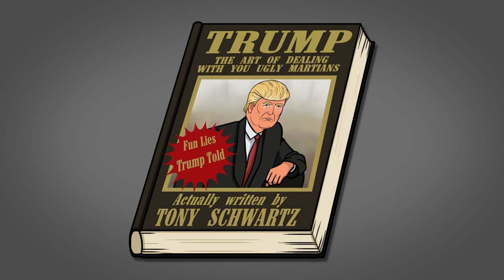HEADS OF SPACE - Trump's Greatest War (Ep.12)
As the Greenies are closing in on the candidates and the indispensable people for the plot, Donald decides to take matters in his own tiny hands. Sort of.

Cast
Eric Harthen (Donald Trump, Greenies, Bill Clinton, Liam Neeson, Putin)
Rosemary Watson (Hillary Clinton, Melania, Ivanka)
Christopher John (ROTUS)

Created by
Oswaldo Graziani Lemoine
Juan Andrés Ravell

Executive Producer
Kevin Mills
Borja Echevarria

Producer
Johanna El Zelah

Writers
Juan Andrés Ravell
Oswaldo Graziani Lemoine
Kerry McGuire

Animation by Pig Apple

Producer & Director
Mack Williams

Character Design
Claire Almon

Illustration
Nana Boachie
Ryan Denora
Lindsay Smith
Ryan Young
Moe Balinger
Mack Williams
Michael Derry
Ashlie Fernandez
Luis Miguel Rodriguez
Mariana Sumares

Storyboards
Gloria McAndrew
Cassidy Stone
Veronica Valencia

Backgrounds
Ashlie Fernandez
Luis Miguel Rodriguez
Mariana Sumares

Motion Graphics
Mark Paterson

Animation
Megan Johnson
Tim Kafantaris
Carl Vogler
Cameron Bogue
Kyle Kerns
Michael Morphet

3D artist
Simon Bustamante

Dialogue and Animatic Editor
Joel Esparza

Translation
Alejandro Suarez

Music, Sound Design and Mixing by Estudio Pararrayos

Music composers
Alain Gómez
Luis Daniel González

Theme song singer
Luis Jiménez.

Music producers
Luis Daniel González
Alain Gómez
Carlos Mas
Pacheko
Cardopusher
Yirvin Toro
Rafael Urbina
Luis Chacón

Sound Designers
Alain Gómez
Luis Daniel González
Carlos Mas
Luis Chacón

Recording engineers and mixers
Carlos Mas
Luis Daniel González
Alain Gómez.

Production Coordinators
Valentina Landáez
Mary Antonieta López
María José Pérez Vivas

Vice President of Product
Diego Carvajal

Web Design Department
Sandra Merino, Senior Creative Digital Director
Oscar Lozada, Designer lead
Zamir Bermeo, Designer

Product
Sofía Buendía, Product Owner Lead
Andrés Barajas, Product Owner
Camilo Avila, Project Manager

Tech
Nivelics, IT dev
Cristian Mora, Front Dev

Udisea
Felipe Rey, Director
Pablo Wills, Creative Director
Estefania Acosta, Project Manager

Web Content Manager
Raul Stolk

Community Manager
Omar Oses

Social Networks Coordinator
Carla Casanova

Mariana Atencio
Alejandra Castellanos